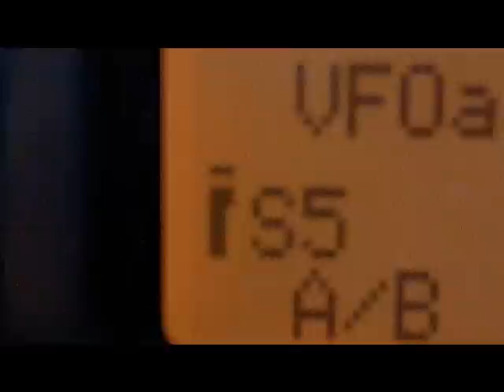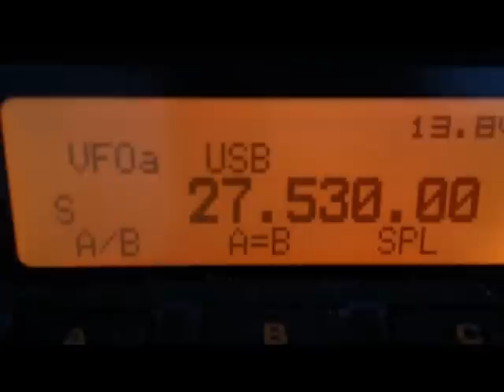43RC005 & 91RSN300 On the Bambi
Two QSO made with the Bambi Antenna were filmed and these were David and Rudi that you see here. Also received Thailand and Philippines This Morning although was not worked as the antenna was lowered. Next time more effort and maybe more QSO but as a start it does not get better than this!